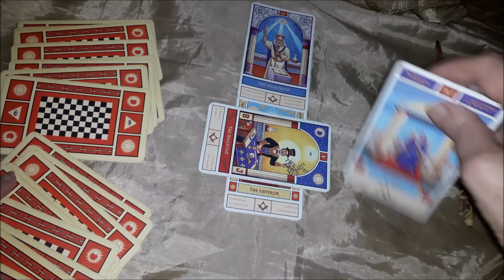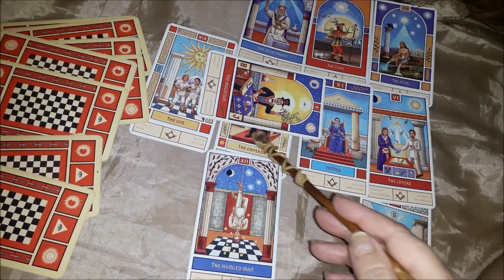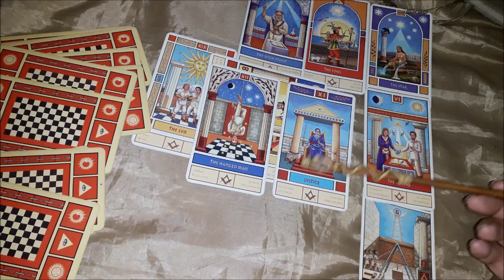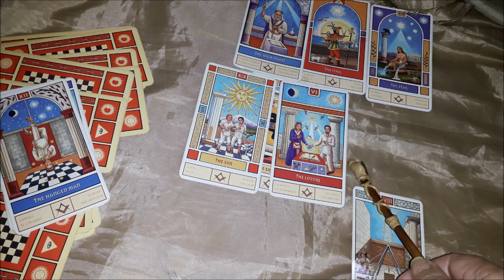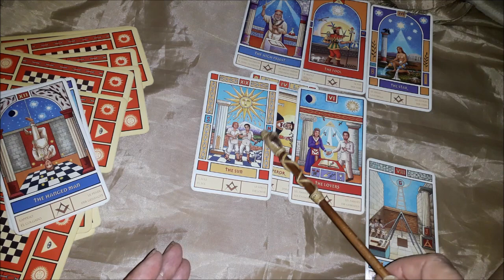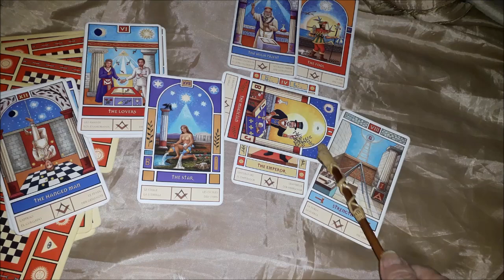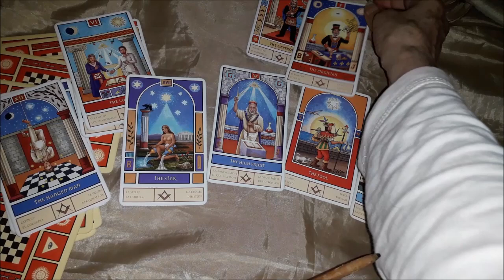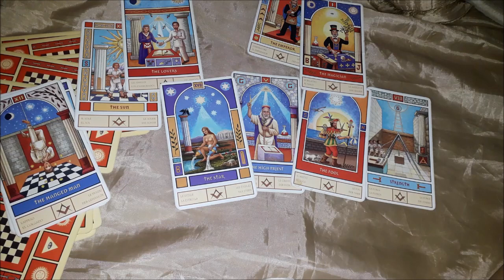SAGITARIO FINANZAS FEBRERO UN PROYECTO QUE ESTA MUY RESERVADO EN TI SE HARA REALIDAD